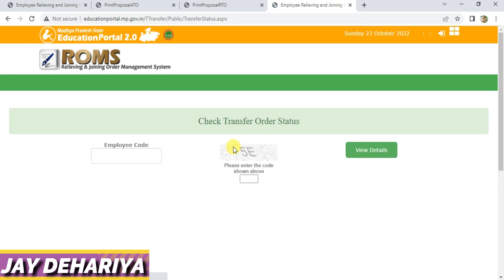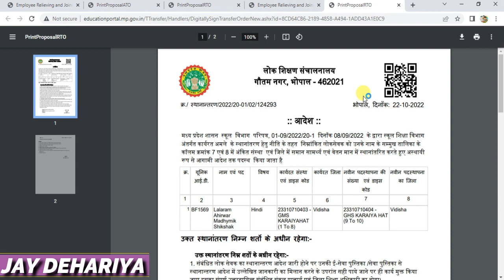नए ऑप्शन से करें अपना ट्रांसफर ऑर्डर डाउनलोड || Download Transfer Order || Teachers Transfer order